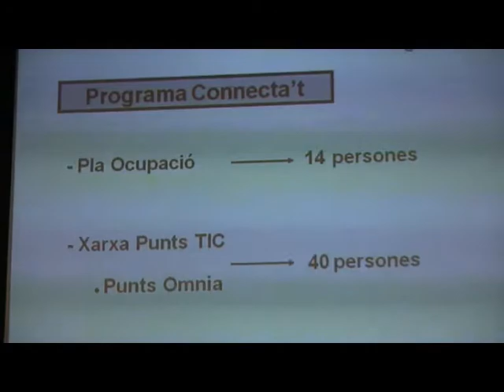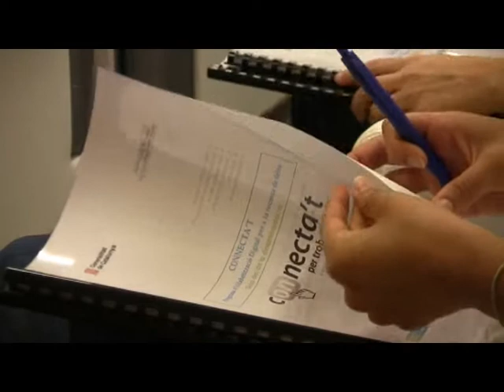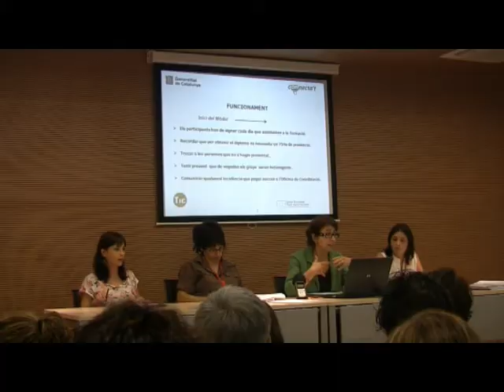Reportatge sobre el programa Connecta't 2011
El programa Connecta't 2011 s'ha iniciat en el mes de juliol amb una sessió formativa celebrada a les instal·lacions de la Direcció General de telecomunicacions i Societat de la Informació.